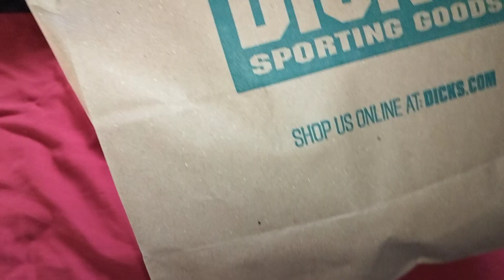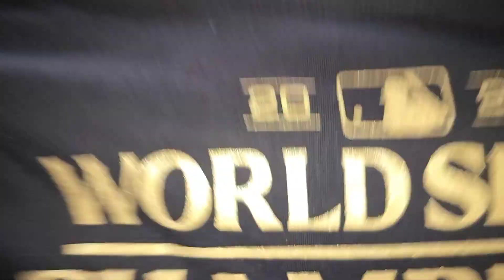Texas Rangers World Series Championships 2023 Merch Shopping Spree